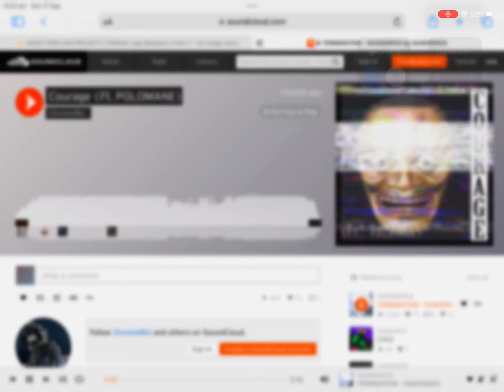ghxstedbxi [R.I.P.] - Courage (Ft. POLOMANE)